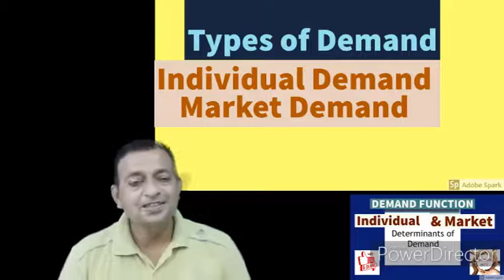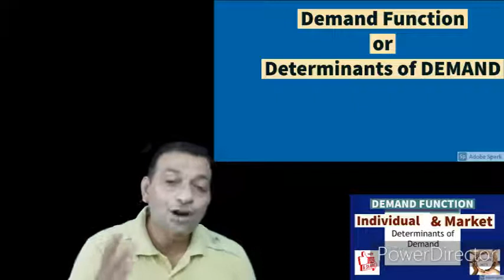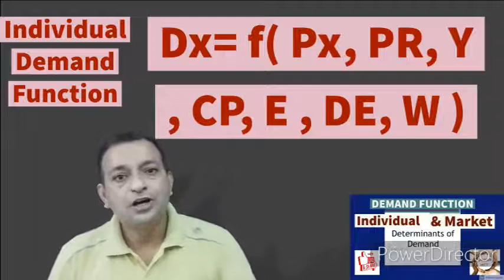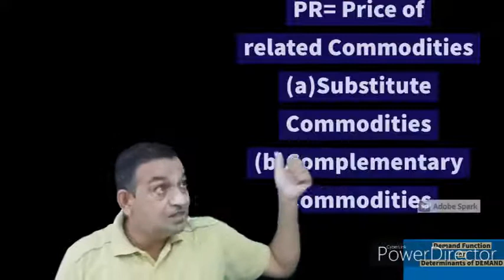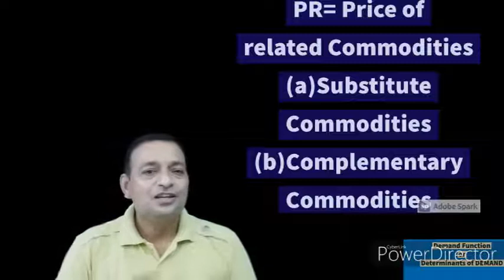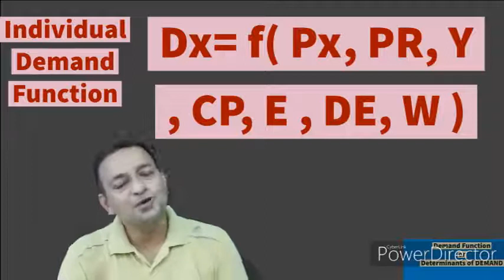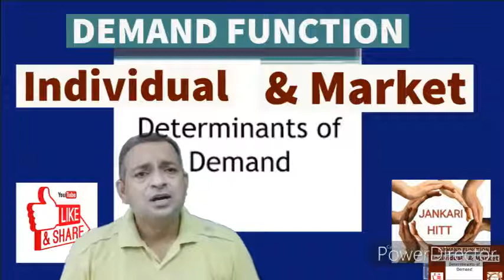E-13EP Demand Function /Determinants of Demand- Individual Demand & Market Demand Function(ਪਿੰਗਲਿਸ਼)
मांग वक्र
Hello its having very important and basic content of economics to provide solid base to understand what is demand function and determinants of Demand is explained in very simple and effective way. To under stand and make it permanent see the video till last.
Pinglish is the combo of Punjabi and english this what special about this video.Its 12th video u can enjoy and learn lot from previous videos whose links are given below about economics ...many more after 12th
1. E-1 Economics -- Micro & Macro basics and difference (व्यष्टि अर्थशास्त्र & समष्टि अर्थशास्त्र )
2. E-2 GOODS : CLASSIFICATION OF GOODS (Consumer & Capital Goods ) part of Macro / Micro economics P-1
3. E-3 GOODS ( part 2 ) : Classification of Goods ( Final & Intermediate goods ) in Economics
4. E-4 Economy ( ਆਰਥਿਕਤਾ /अर्थव्यवस्था )Types: Capitalist Socialist & Mixed (private and public sector
5. E-5 अर्थशास्त्र /ਅਰਥ ਸ਼ਾਸਤਰ Economics Definitions Wealth, welfare ,scarcity, Development & Modern
6. E-6 What is POSITIVE & NORMATIVE Economics(ਸਕਾਰਾਤਮਕ ,ਆਦਰਸ਼ ਅਰਥ ਸ਼ਾਸਤਰ सकारात्मकआदर्शवादीअर्थव्यवस्था
7. E-7H What is POSITIVE and NORMATIVE Economics(सकारात्मक तथाआदर्शवादीअर्थशास्त्र)Economics in simple
8. E-8 What is Economic Problem..Causes of Economic Problem(आर्थिक समस्या /ਆਰਥਿਕ ਸਮੱਸਿਆ ਅਤੇ ਕਾਰਨ )
9. E-9 E-9 Central Problem Of an economy (ਆਰਥਿਕਤਾ ਦੀ ਕੇਂਦਰੀ ਸਮੱਸਿਆ)अर्थव्यवस्था की केंद्रीय समस्या
10 E-10 PPC Production Possibility curve (In easiest Way) Shift in PPC ,solution to Economic Problems
11. its regarding PPC in Hinglish means combination of both Hindi and english medium
12 Demad Types ...demand schedule and curve
12 E-12EH Demand मांग Demand Schedule & Curve.Desire , Wants and Demand-Types as Market and Individual